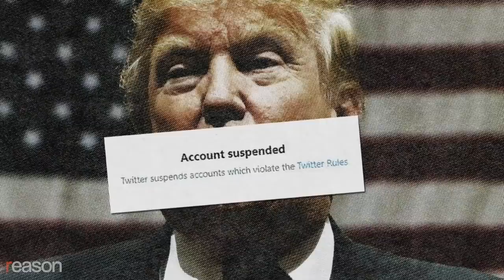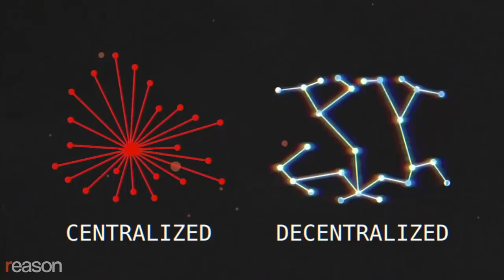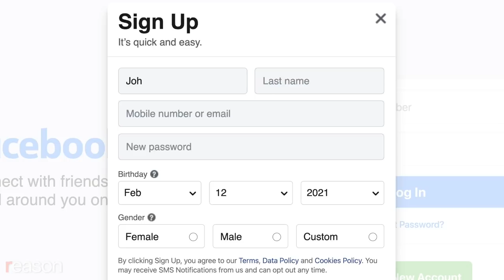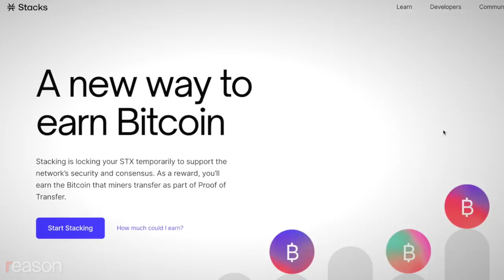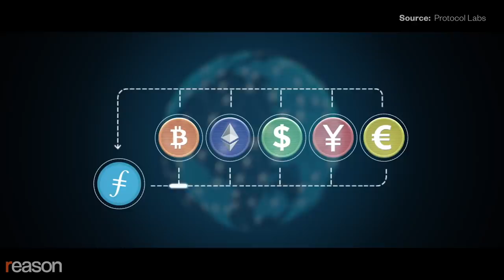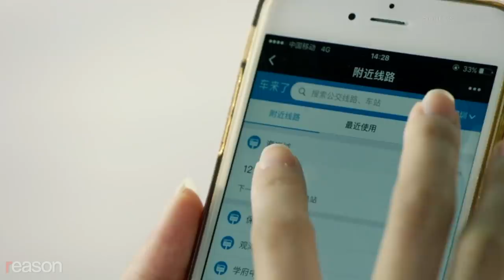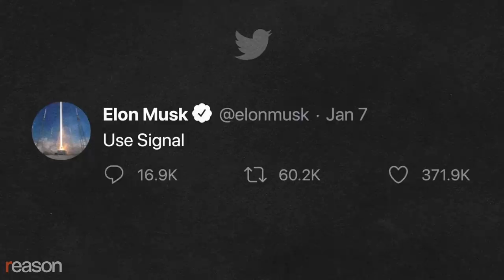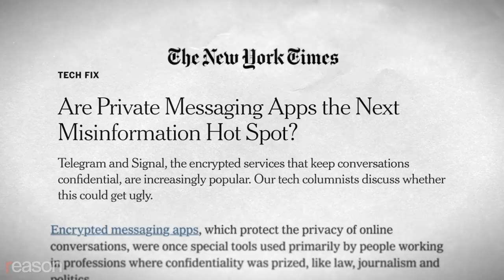How To Fight Deplatforming: Decentralize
Meet the visionaries building a new, un-censorable, peer-to-peer web using the tools of encryption and cryptocurrency.

Does America need a Reality Czar? That was New York Times tech columnist Kevin Roose's suggestion for how the Biden administration could help solve the so-called "reality crisis" facing the country.

The chaotic events of the January 6 Capitol riots marked the beginning of a new era of online content moderation. Not only did every major social media company kick Trump off their platforms, but Amazon Web Services, which owns about a third of the global cloud storage market, evicted the Twitter competitor Parler, and Apple and Google removed it from their app stores. Parler, which had signed on more than 13 million users, announced its relaunch on February 16.

Both Democrats and Republicans want Washington to have more influence over how big tech companies operate. There is a bi-partisan push to repeal Section 230 of the Communications Decency Act, known as the internet's First Amendment, which would give the government more power to hold social media companies liable for the content that appears on their platforms.

President Biden has gone on the record in support of repealing Section 230. When, during an interview with then candidate Biden, the New York Times's editorial board called the regulation foundational to the modern internet, Biden responded, "That's right. Exactly right. And it should be revoked."

But the great deplatforming of 2021 has also energized the movement to build a new, radically decentralized internet that would allow users to escape whatever form the Reality Czar takes. Many of the projects in this space are trying different approaches to solving the same set of problems, such as how to give individuals control over their own digital identities, and how to store data in the cloud so that it can't be controlled or accessed by a large company subject to political pressure from the state.

Muneeb Ali is the CEO of Stacks, which has garnered some major backing for its effort to build a new computing platform that could become the foundation for a new decentralized internet.

"Regardless of which side of the debate you're on with certain political figures getting banned on social media platforms that is not the point," said Ali. "The point is no one should have that type of power."

A project called Filecoin is building a decentralized cloud storage system that allows computers all over the world to contribute space on their hard drives, which can be accessed through the InterPlanetary File System, an alternative protocol to the "http" that underpins today's web. In exchange, they get paid with a digital token. If Parler ran on IPFS and Filecoin, it would be difficult for a government or any third-party actor, like Amazon, to shut down their service.

"In a world in which you can truly take your data with you and take the app with you and everything, you have so much more control" said Molly Mackinlay, a project lead for IPFS

"We just address the problem at its root. It's like, all right, well, may as well just rewrite it." said  Gaken Wolfe-Pauly, co-founder of Urbit.

Urbit is an entirely new operating system that Wolfe-Pauly envisions becoming as all purpose as WeChat is in China, which allows users to make social media posts, send direct messages, make calls, play games, hail taxis and pay bills online and in-person. Except with Urbit, the user owns all the data, as opposed to a Chinese company that shares it with the government to monitor the activities of its citizens.

Produced by Zach Weissmueller. Opening graphics by Lex Villena. Additional graphics by Meredith Bragg. Capitol riot footage shot by Ford Fischer. Additional b-roll by Jim Epstein.

Photo credits: Imagine China/Newscom; Abaca Press/Douliery Olivier/Abaca/Sipa USA/Newscom; Bryan Smith/ZUMAPRESS/Newscom; Bryan Smith/ZUMAPRESS/Newscom; Minneapolis Star Tribune/ZUMAPRESS/Newscom; Kyodo/Newscom; Photo 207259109 © G0d4ather | Dreamstime.com; Photo 91948094 © Waihs | Dreamstime.com; CNP/AdMedia/SIPA/Newscom; Chip Somodevilla - Pool via CNP / MEGA / Newscom; CNP/AdMedia/SIPA/Newscom; @peterdukephoto ©2021 All Rights Reserved; Rafael Henrique/ZUMA Press/Newscom.